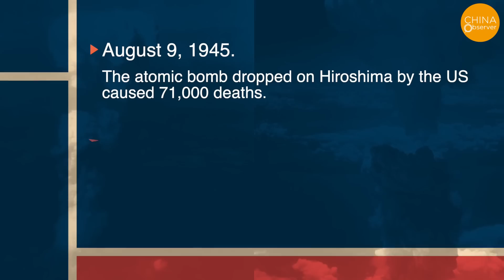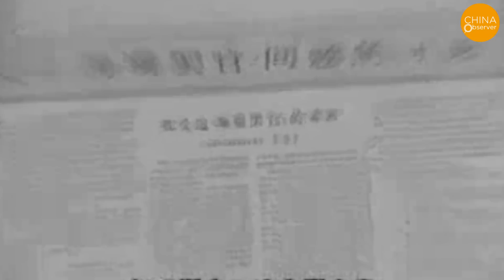China’s Apocalypse? Red Auroras Over Beijing, Huge Blood Moons & Stones Breaking Through Asphalt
On the evening of December 1st, several northern regions in China, including Beijing, witnessed a blood-red aurora borealis. This aurora phenomenon is believed to be a result of exceptionally intense geomagnetic storm activity, unlike anything seen in history. Normally, auroras are seen as green. But this time, they appeared in a striking shade of red in these locations. What’s more astonishing, Beijing is located at approximately 40 degrees north latitude, but the red sky can still be seen. Videos shared by residents in Huairou district in Beijing, captured the night sky turning a deep crimson around 8 PM, intensifying in color before gradually fading away. Residents in the Mentougou area, west of Beijing, also reported witnessing the red aurora.